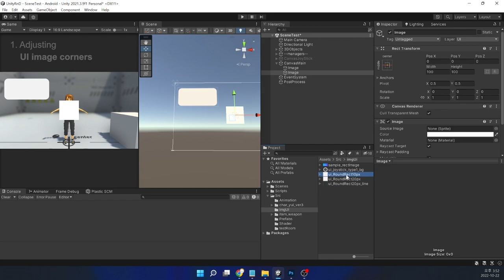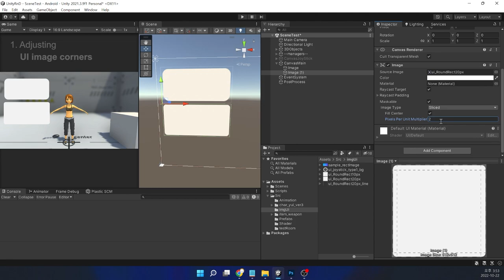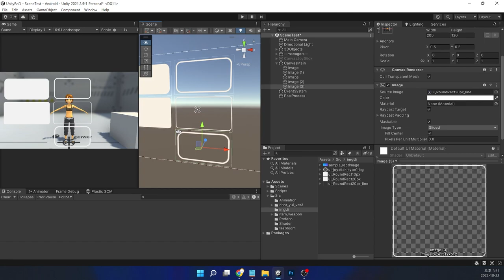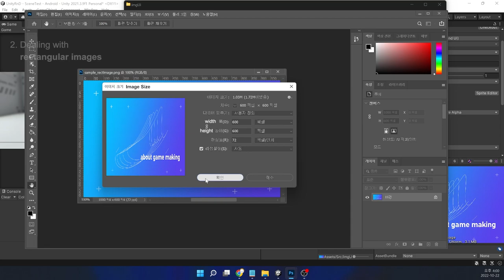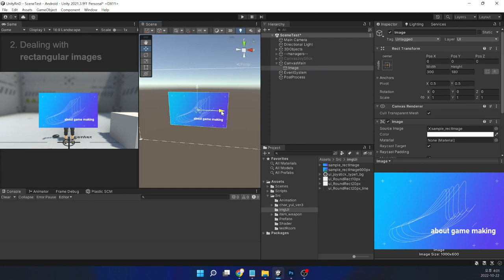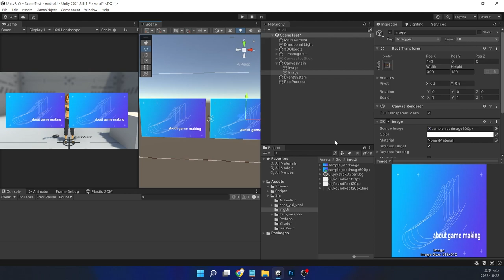Unity UI : Adjusting image corners and Dealing with Rectangle Image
This tutorial shows how to adjusting UI image corners and Dealing with rectangle image.

You will learn about :
00:00 Adjusting Image corners without adding images
02:19 Dealing with Rectangle Image (NPOT)